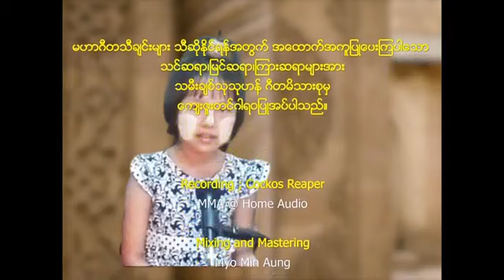စိမ္းလဲ့လဲ့=Sein: le. le._Chit Thu Thu Han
မဟာဂီတ (ၾကဳိ း)
တို႔ ဘိုးဘ ြားအ ေမ ြစစ္မို႔ ခ ်စ္ျမတ္ႏိုးေပ

စိမ္းလဲ့လဲ့=Sein le. le.
ေဖာင္ဆိုက္ၾကဳိး
စာဆို- ျမဝတီမင္းၾကီး ဦးစ၊
ေတးဆို- ခ ်စ္သုသုဟန္၊
တီး- စႏၵရားေမာင္ေႏ ြေႏွာင္း မႏၵကီ၊
အဆိူသင္ၾကားေပးသူ- မယ္မူ၊
Ref: စႏၵရားေမာင္ေႏ ြေႏွာင္း မႏၵကီ's video.
Maun Njan